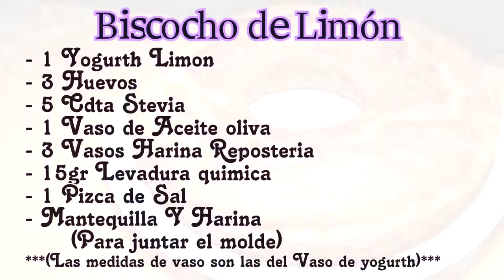💙 Hize un Bizcocho de Yogurt de Limón Totalmente SALUDABLE 🥧 || CocinaRiquisimo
💙 || Español || 💙

Hola Buenas , En el video de Hoy haremos un Bizcocho de Yogurt de Limon Totalmente SALUDABLE con pocos ingredientes y bastante rica y sencilla de hacer

- 1 Yogurt de Limon
- 3 Huevos
- 10 Cucharaditas de Stevia
- 1 Vaso de Aceite de Oliva
- 3 Vasos de Harina Repostería
- 15gr. Levadura Química
- Un poco de Mantequilla y Harina Para Juntar al Molde

*** Los Ingredientes que ponga medidas Vaso es el mismo envase del Propio yogurt de Limón ***

Vamos Con el Video Para seguir totalmente con la receta :D

Hello, In today's video we will make a Totally HEALTHY Lemon Yogurt Cake with few ingredients and quite rich and simple to make

- 1 Lemon Yogurt
- 3 eggs
- 10 Teaspoons of Stevia
- 1 Glass of Olive Oil
- 3 Glasses of Pastry Flour
- 15gr. Chemical Yeast
- A little butter and flour to join the mold

*** The Ingredients that put measures Glass is the same container of the own Lemon yogurt ***

Let's With the Video To fully follow the recipe: D